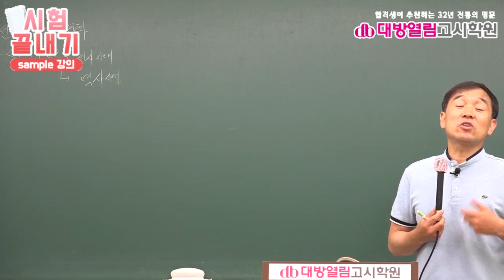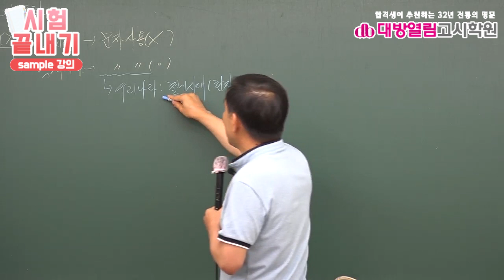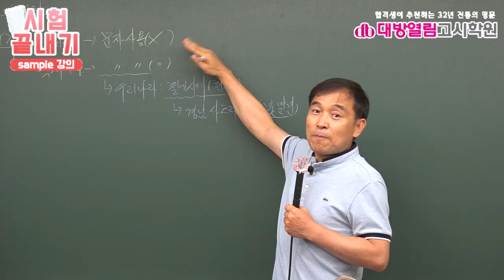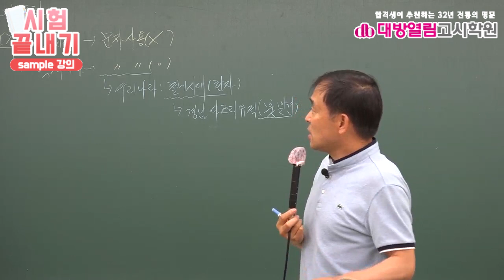환경직공무원 시험대비 인강